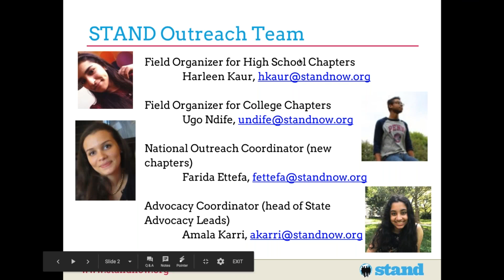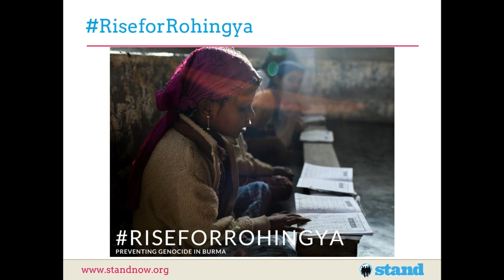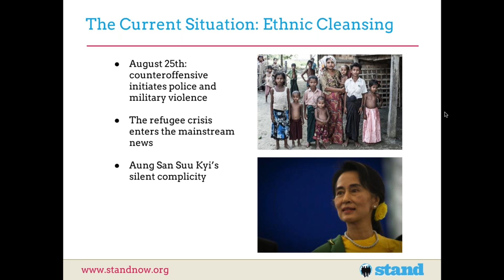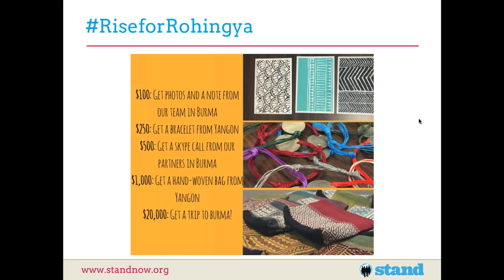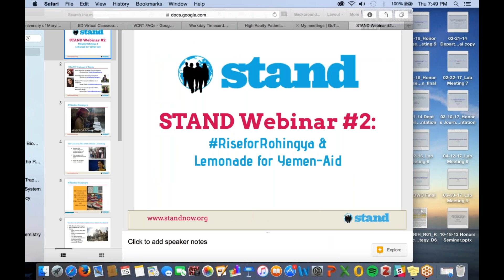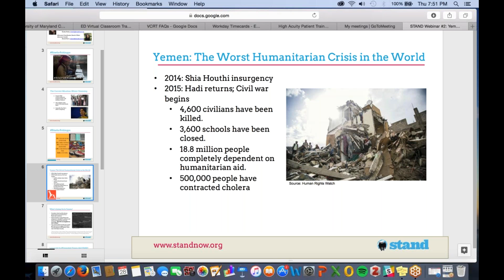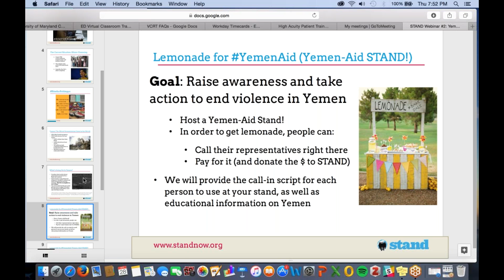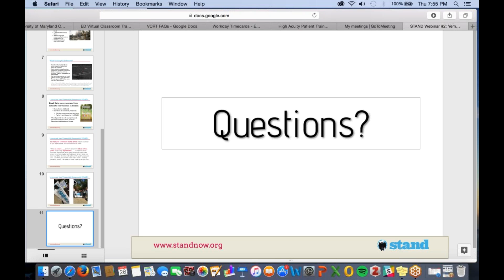September 2017 Webinar: RiseForRohingya and Yemen-Aid Stand